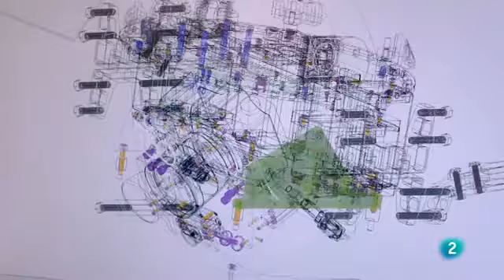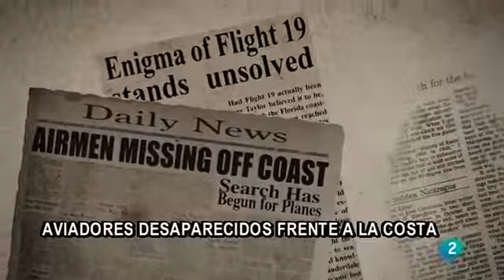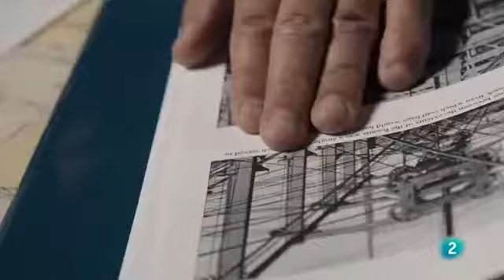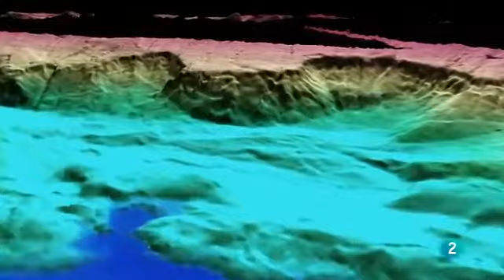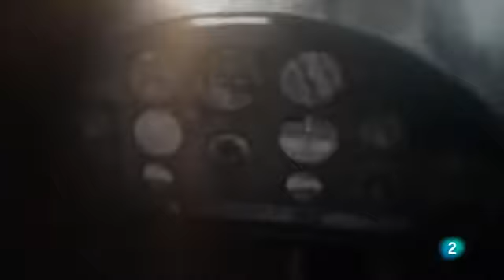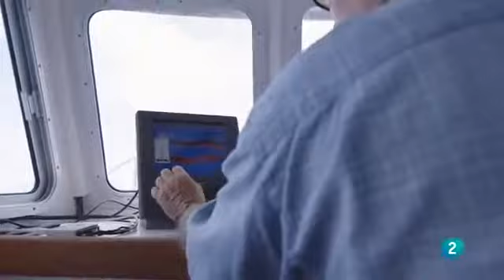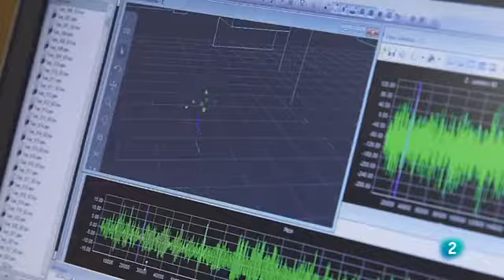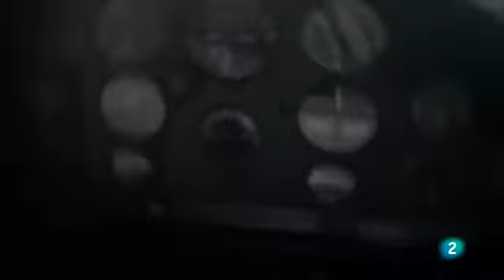Drenar el triangulo de las Bermudas - Documental